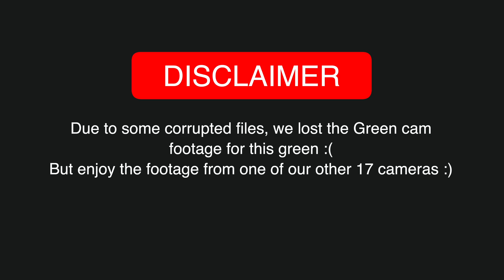GOLF COURSE VLOG - ASHBURY PINES | Part 1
ASHBURY GOLF RESORT - PINES COURSE - PART 1

Myself (Dan Hendriksen PGA Pro), Lester Barnes (Scratch Handicap) and  Lee Whittaker (13 Handicap) have been invited to play and stay at the wonderful Manor & Ashbury Hotels near Okehampton, Devon in South West England.

With 99 holes of golf, all on one site, the Ashbury is accredited as the ninth largest golf resort in the world. No other English golf course provides a better combination of stunning scenery and exceptional challenge than the acclaimed Ashbury Golf Resort. Located in the heart of one of the most captivating areas of the Southwest, the hotel delivers spectacular views of Dartmoor across the rolling Devon countryside towards Exmoor.

In this vlog we are on the 59 hunt once again but for some reason we have started strong and looking to finally get the job done after the quest started over a year ago. Join us as we hunt it down and don't forget to keep commenting to show your support for our quest.